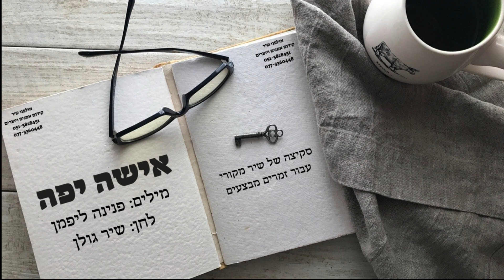פנינה ליפמן - אישה יפה (סקיצה של שיר מקורי עבור זמרים מבצעים)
האזינו לשיר "אישה יפה" שנכתב על ידי פנינה ליפמן ללחן של שיר גולן,
השיר הוא למעשה סקיצת אולפן עבור זמרים מבצעים.
שירה ונגינה: שיר גולן

יש לך שירים טובים במגירה?
הירשם עכשיו להגרלת ספר שירים מולחנים במתנה - כולל הפצה לחנויות- ללא תשלום.

אישה יפה
מילים: פנינה ליפמן | לחן וביצוע: שיר גולן
אִשָּׁה יָפָה אֶצְלִי בַּמִּקְלַחַת,
אֶצְלִי הַלֵּב מִתְמַלֵּא בְּנַחַת
נִיחוֹחַ הַבְּשָׂמִים
 מִתְפַּשֵּׁט בַּחֲדָרִים,
שֶׁהָיוּ עַד עַתָּה שׁוֹמְמִים.

אִשָּׁה יָפָה לְחַיַּי, נִכְנְסָה
 מַנִּיחָה נַעֲלֵי עָקֵב בַּכְּנִיסָה
הוֹלֶכֶת לְאַמְבַּטְיָה ,
יְחֵפָה.
וְשׁוֹבָל רֵיחַ וְרָדִים מֵעָלַי נִמְצָא.

וַאֲנִי אָנָּה אֲנִי בָּא?
מַבִּיט וּמִשְׁתָּאֶה בִּדְמָמָה,
אִשָּׁה מַקְסִימָה אֶת לִבִּי פִּלְּחָה
וַאֲנִי מְנַסֶּה לְאַמֵּץ אֶת הַקִּרְבָה
 אַהֲבָה חֲדָשָׁה אֶל חַיַּי נִכְנְסָה.

אִשָּׁה יָפָה אֶצְלִי בָּאַמְבַּטְיָה
מִתְרַחֶצֶת וְשָׂרָה בִּדְמָמָה
מִתְעַרְטֶלֶת בְּאֹבֶךְ דַּק
שֶׁל עַרְפִלֵּי אֵדִים חַמִּים

וַאֲנִי כֻּלִּי הוֹדָיָה
שֶׁכָּל זֶה נָפַל בְּחֶלְקִי
אִינְשַׁאלְלָה.!
עֲטוּפָה בְּמַגֶּבֶת לְבָנָה
וַעֲטוּיָה בְּמַגֶּבֶת עַל רֹאשָׁהּ.

יוֹצֵאת לַחֶדֶר יְחֵפָה.
רֵיחַ שֶׁל בְּשָׂמִים עוֹטְפִים אוֹתָהּ
חוֹדְרִים לְלִבִּי
אוֹי כַּמָּה
 אֲנִי אוֹהֵב אוֹתָהּ .!